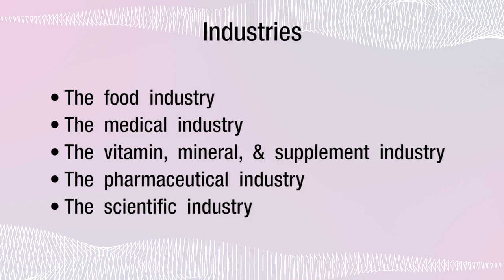What The Big Industry Doesn’t Want You to Know About Food - 116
Have you ever thought about your health in terms of big industry? Probably not. We tend to think of our health as an individual matter. But, the fact is, you are part of the economy. And, as a part of the economy, your behavior either benefits or hurts the economy. The question is: does the health of the economy benefit or hurt your health? Find out in this video tutorial.